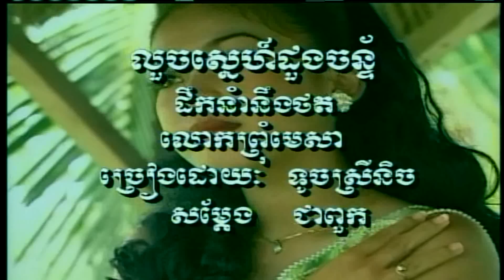Khmer Song-Louch Snaeh Doung Chan-Sreynich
Khmer karaoke from Angkorwat Collection DVD Volume 54 Track 27